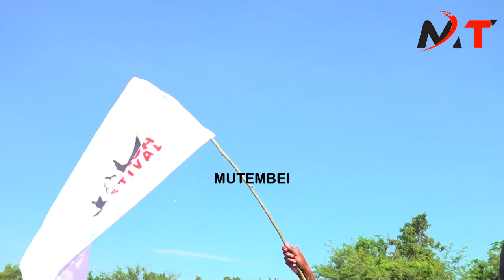KAZI YENU NIKUFUATANA NA RUTO STATE HOUSE MKIKULA NA MNAKUJA KUTUONESHA SUTI!!OWALO CHASED BY LUOS